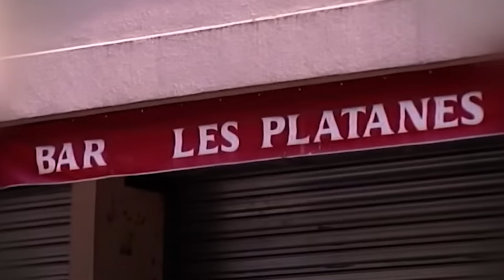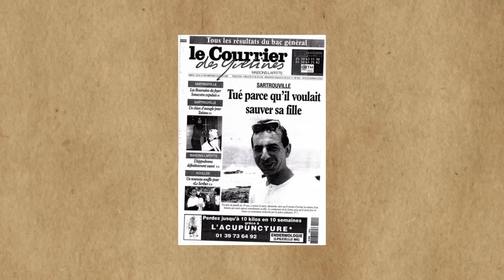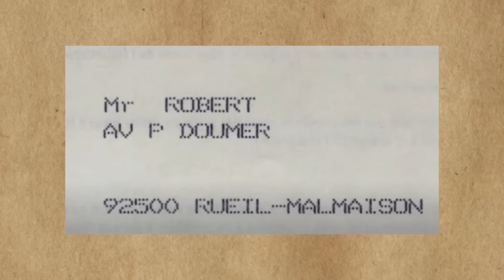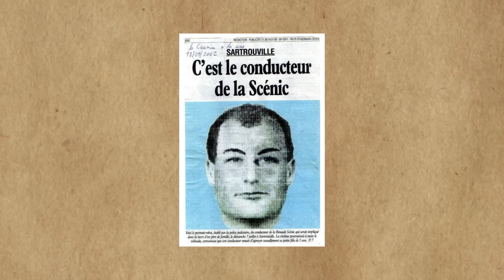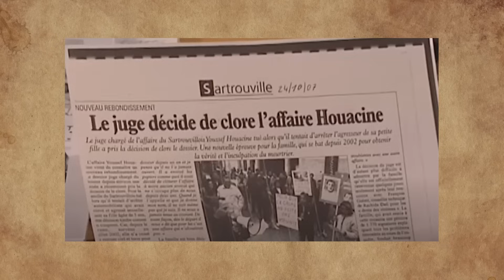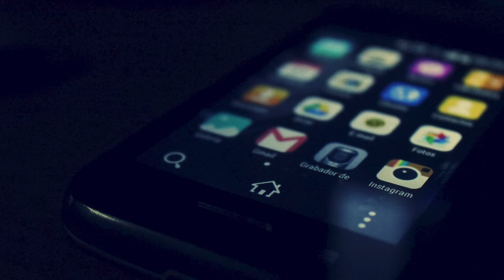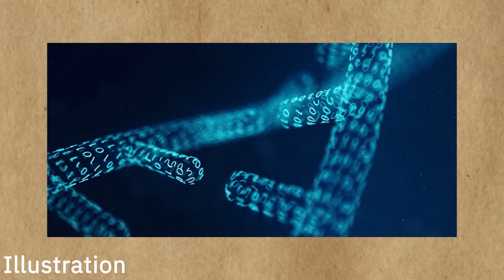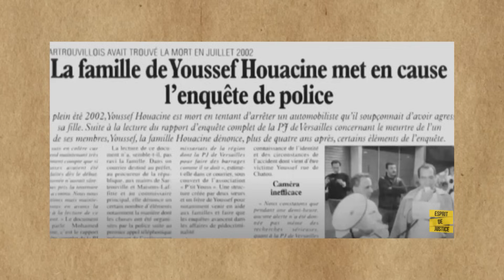Youssef Houciane pense sauver sa petite fille mais se fait tuer par l'agress€ur. (Feat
📝 Bonjour! Aujourd'hui une affaire des Oubliés de La Justice: Youssef Houacine. J'ai eu le plaisir d'accueillir Phoenixia sur ma chaîne :)

➡️ Une vidéo similaire: MOURIR à l'hôpital: À QUI LE TOUR?

📌Chapitres:

00:00 Intro
00:45 Les faits
07:55 L’enquête
19:32 Ratés de la police et suspects
22:10 Les zones d’ombres
35:51 Questions et conclusions

Subcount: 5665

🔮Qui suis-je?

🧸 J'essaye au maximum de vérifier et croiser les informations mais s'il y a des erreurs, je m'en excuse par avance!